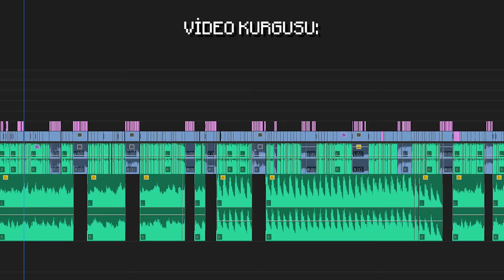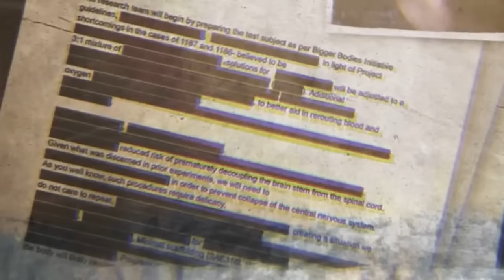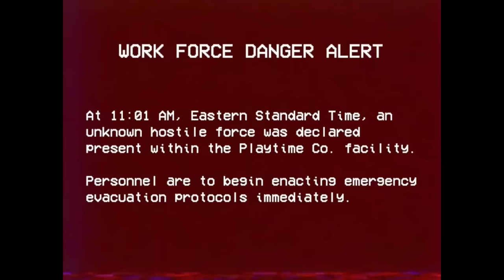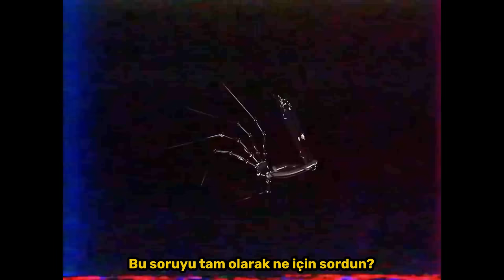Poppy Playtime Chapter 3 Tüm Gizli Hikayesi | Türkçe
Bugün poppy playtime chapter 3 oynuyoruz. Chapter 1 ve Chapter 2'den sonra bakalım Poppy Playtime Hikayesi ne hale gelmiş.

Beklentiye göre çok bulmaca içeriyordu, aksiyonu azdı. Eleştirdik fakat fena da değildi. Denek 1006 nedir neyin nesidir görseydik daha iyi olurdu...

(Twitch, Instagram, Kitap, Kıyafetler hepsi yukarıdaki linkte evet.)